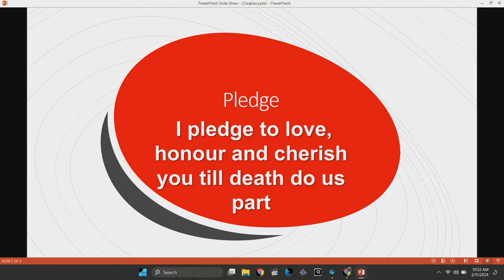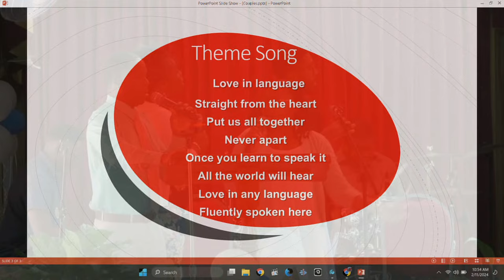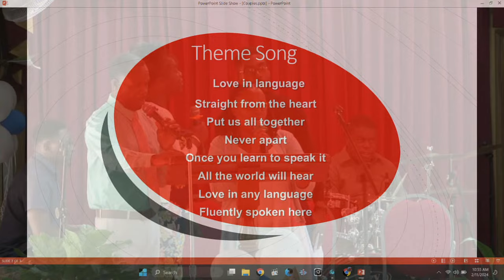Glendevon NTCOG| Couples Sunday Worship Service| 2/11/2024